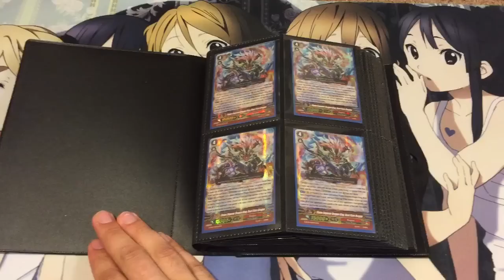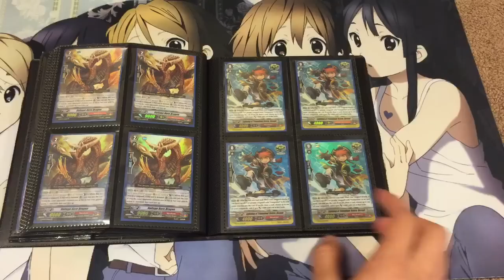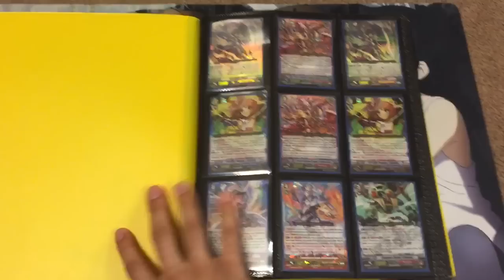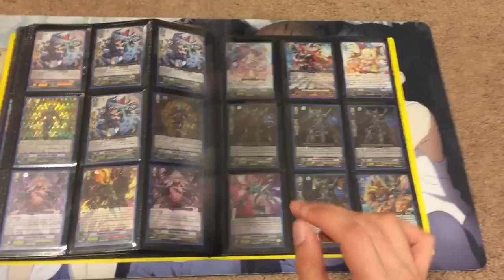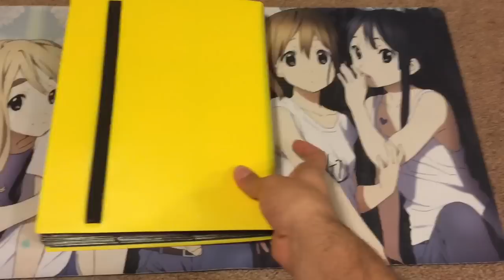My Cardfight Vanguard Trade Binder for October 2016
Also feel free to join my Facebook group we have a lot of fun together just talking and trading about Yugioh!
My Rules

-If you want to make me an offer send me a PM do not leave it in the comments bar.

-I do not send to anywhere outside of the United States and Canada.

-After we make a trade, you have three days to send out the trade, if you do not have it out by then the trade is considered cancelled.

- I do also sell cards that are in my binder, but I have a 10-dollar minimum so keep that in mind when you make me an offer.

Skype Name: Kiratwig

My Wants
Emperor Dragon Gaia Emperor x4
Galaxy Blaukleuger x4
Savage Guardian x4
Kissmark Alma x2
Dragon Masquerade Harri x2
Jester Demonic Dragon Lunatec Draogn x4
Darkside Princess x4
Omniscience Dragon Afanc x2
Merciless Mutant Deity Darkface x2
Sage-Saint Professor Bigbelly x2
Ocean Keeper Plato x4
Contradictory Instructor Shell Master x3
Jockey of the Great Seas skyros x2
Silent Tom x4
Binoculus Tiger x4
Image Master Kukuri x4
Prism Duos Aria x4
Absolute Ruler Gluttony Dogma x4
Mythic Destroyer Beast Vanargandr x1

If you have any SP or Wedding rare from the new Blessings of Diva pack let me know I may be interested.

Also if you have any signed Weiss Schwarz Trading Cards let me know I might be interested.